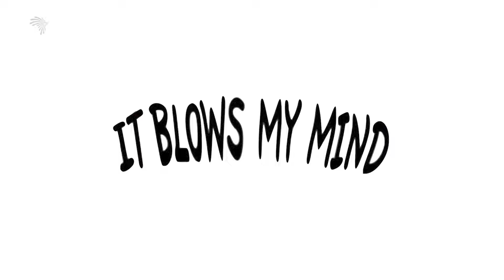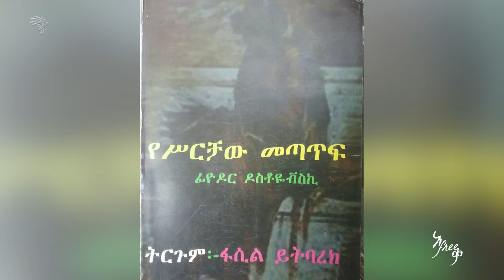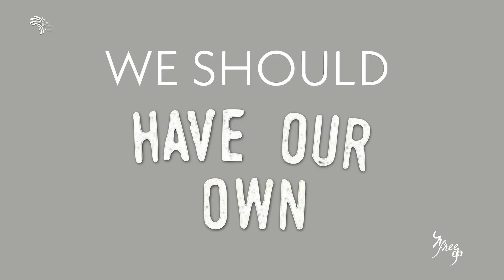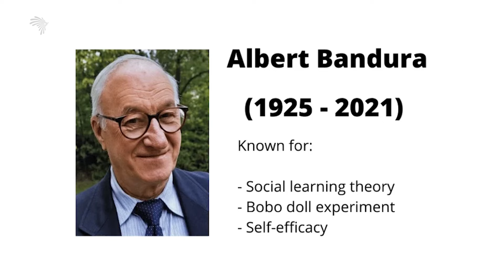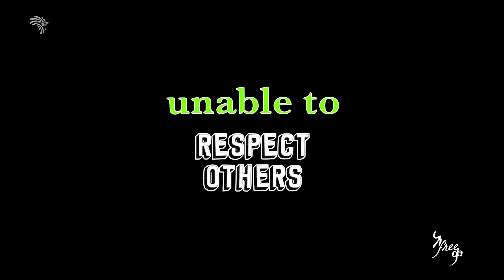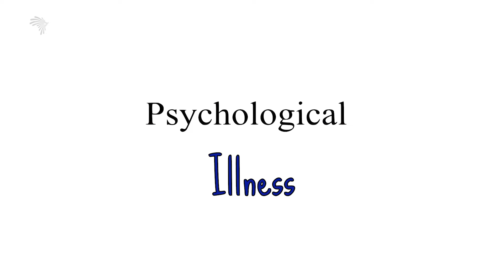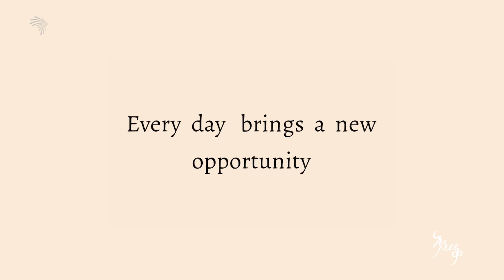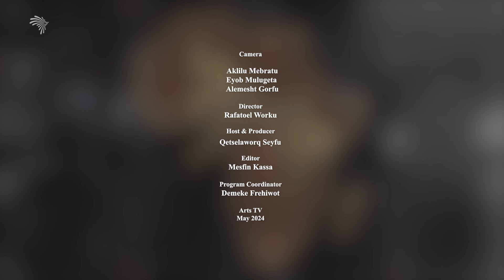"Don't Forget your aim" | A stay with multi professional Teacher | Afreeqa አfreeቃ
In this episode of Afreeqa we will have an incridiable stay with a multi proffessional Teacher Abreham who is working in the field of Eduaction, counceling and art